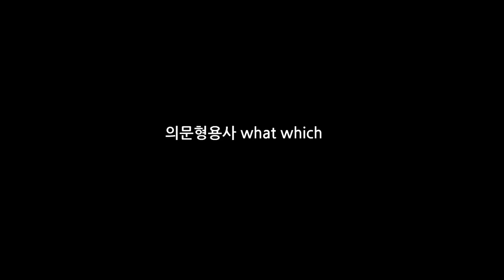[영어쉐도잉] 영어스피킹 6하원칙 06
의문형용사 waht which